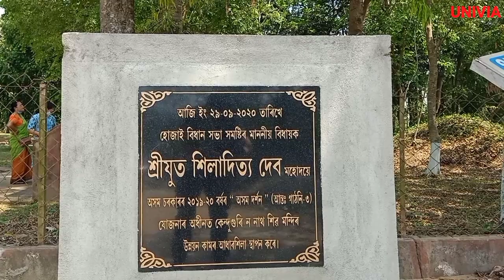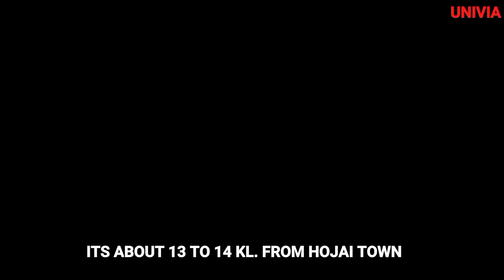9 SHIV LINGA IN ASSAM